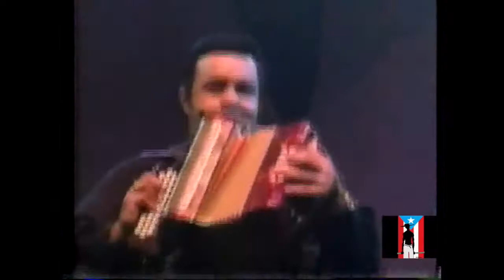Guararé (R. Baute)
Rubén Blades y la Orquesta Cimarrón, de Panamá, en su primer concierto del tour "La Rosa de Los Vientos", album ganador de un Grammy (1996).
Este concierto fue realizado en el Coliseo Rubén Rodríguez, en Bayamón, Puerto Rico, el 27 de febrero de 1997. Se armó tremenda descarga ya que entre el público e invitados especiales se encontraban: Cheo Feliciano, Camilo Azuquita, Ismael Miranda, Gilberto Santa Rosa y Tony Vega, quienes subieron al escenario para interpretar juntos este conocido tema.

Piano/Dirección musical: Dino Nugent
Bajo: Roberto Delgado
Timbal: Jorge "George" De León
Congas: Oscar Cruz
Bongó: Reynaldo Cruz
Trompetas: Faustino Sánchez, Juan Carlos "Wichy" López
Trombones: Ellis Newman, Idígoras Bethancourt, Francisco Delvecchio
Coro: Valeria Ovando, Erika Ender, Luis Arteaga, Henry Gorgona
Acordeón: Osvaldo Ayala